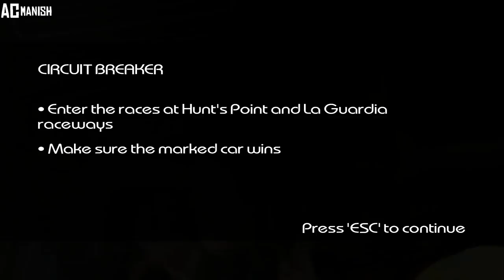Driver: Parallel Lines - Mission #11 - Circuit Breaker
Developer: Reflections Interactive
Publisher: Atari, Inc and Ubisoft
Platform: Playstation 2, Xbox, Microsoft Windows, Wii
Release date: March 14, 2006
Genre:  Racing, third-person shooter, action-adventure
Mode: Single-player